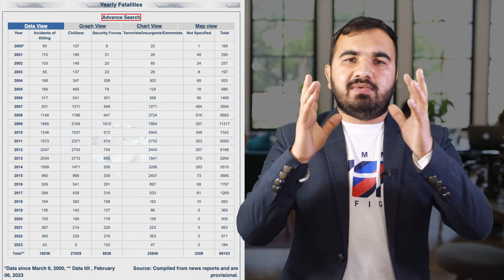How Pakistan become terrorist country | America help Pakistan | Reality of Pakistan | trade Tower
In this video, we explain the history of Pakistan and the dictatorship period of Pakistan. We also explain about doctrine of necessity act in Pakistan. We also explain about USSR and Afghanistan relation. We explain about America and Pakistan relations.

In this video I just give my personal opinion about the current scenario of Pakistan. This is my personal opinion.